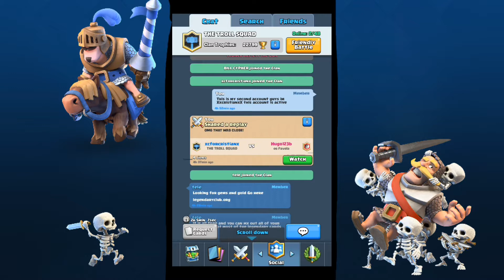LIGHTING 3 CROWN TIE!!! // CLASH ROYALE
In this video I'll be showing you guys how to get a 3 crown tie in clash Royal!!!